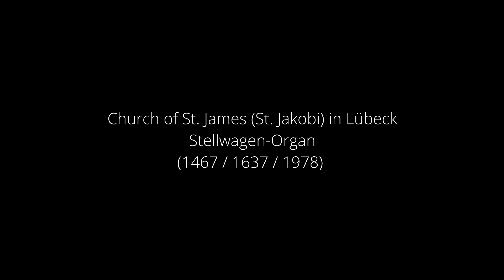Jubilate Domino - D. Buxtehude BuxWV64 - Alex Potter - F. Hess - M. Fuerst - Luebeck St. Jakobi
Alex Potter, countertenor
Frauke Hess, viola da gamba
Michael Fuerst, organ

The Stellwagen-Organ in the Church of St. James (St. Jakobi) in Lübeck is the nearest thing we have to the sound-world and performance situation Dieterich Buxtehude would have known during his lifetime (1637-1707). With its Gothic core and seventeenth-century additions, this surviving organ has an analogous history to Buxtehude's own instruments in St Mary's (St. Marien) in Lübeck which have been lost to posterity. The video opens with the first 13 bars of Buxtehude’s Praeludium in C BuxWV 136, featuring the organ in a solo role.

We are very grateful to the congregation of St. James in Lübeck and to Prof. Arvid Gast in particular for granting us access to this unique setting to record Buxtehude’s “Jubilate Domino BuxWV 64.”

On the use of the Stellwagen-Organ as a continuo instrument

The high tuning (a whole step above a’= 440 Hz) of the Stellwagen-Organ practically begs for a transposition of “Jubilate Domino” down a whole tone, in accordance with the practices documented for other composers. This transposition from D-major to C-major also solves many issues that arise due to the organ’s Werckmeister tuning system. For example, the out-of-tune-sounding F#-major chords all become usable E-major chords. The piece also makes use of several bass notes that are not available on the manuals due to the short octave which does not include the lowest C#, Eb, F# or G#. These notes are unavoidable in the original key. When the piece is transposed, they occur far less frequently. Where they do occur, we have interpreted this as an indication to use the pedals, where these notes are available, adding additional depth to the resulting organ part. The basic registration of the organ makes use of the 8’ flutes on each of the three manuals and in the pedals, all built by Friederich Stellwagen in 1636/37. In addition, the 16’ Subbaß is used in the pedals. Short solo sections are played with additional stops on the colorful Rückpostiv.

For more information on the organ and the church please see the following sites (in German):

This video was made possible by NEUSTART KULTUR
Gefördert von der Beauftragen der Bundesregierung für Kultur und Medien im Rahmen von NEUSTART KULTUR

Film Christoph Schönbeck